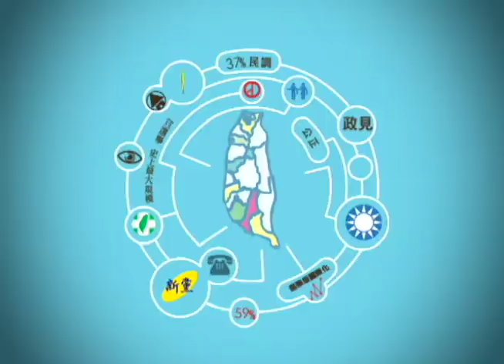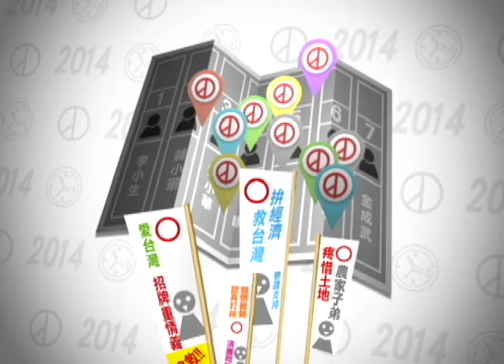客家新想像 彰化縣(林滄敏、魏明谷)